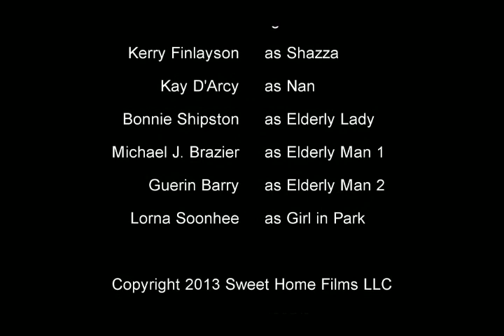"Shazza" Episode 3: "Nan"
A web series about me, Shazza, showing you how to get things done London stylie.

Directed by Evan Marlowe
Written and Produced by Kerry Marlowe

Starring
Kerry Finlayson as Shazza
Kay D'Arcy as Nan
Bonnie Shipston as Elderly Lady
Michael J. Brazier as Elderly Man 1
Guerin Barry as Elderly Man 2
Lorna Soonhee as Girl in Park